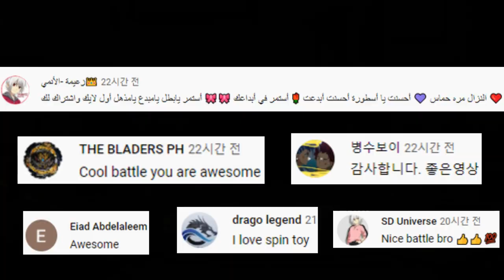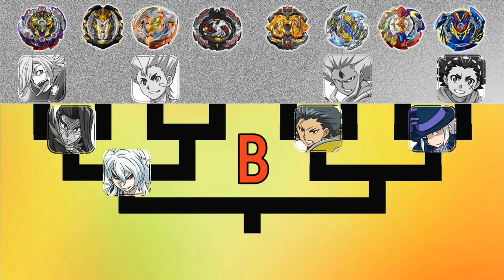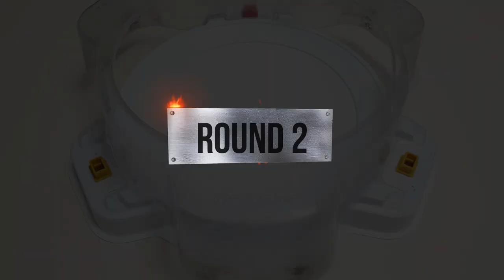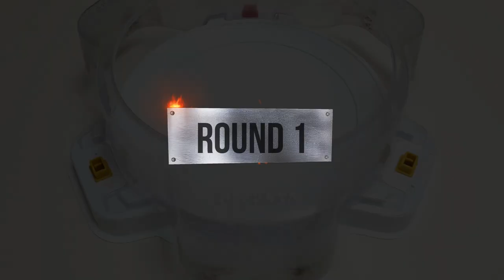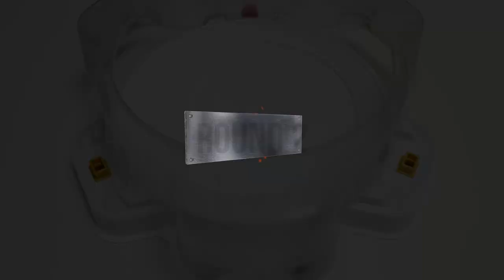Beyblade Burst GT Tournament 72 the round of 16 베이블레이드 버스트 진검 토너먼트 72회 16강전 ベイブレードバースト GT トーナメント